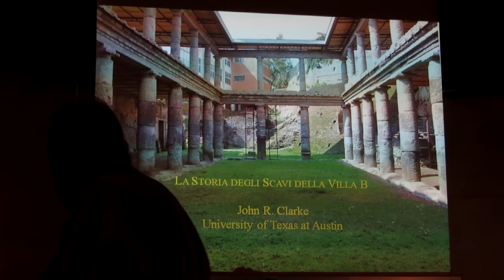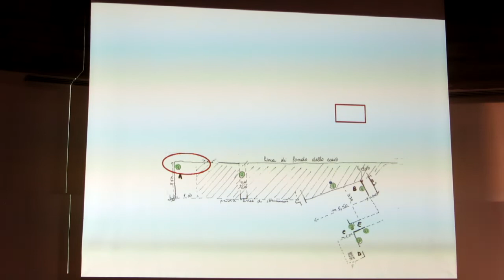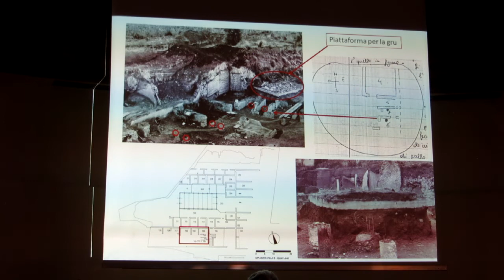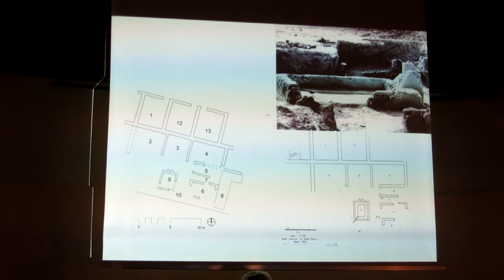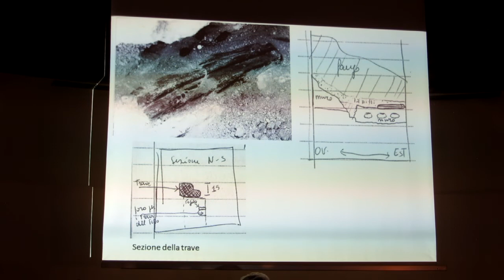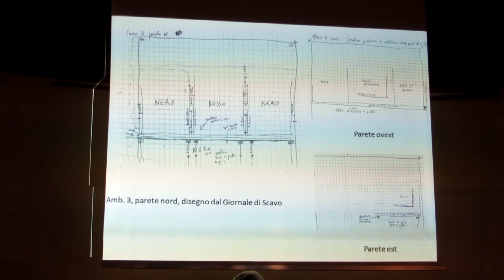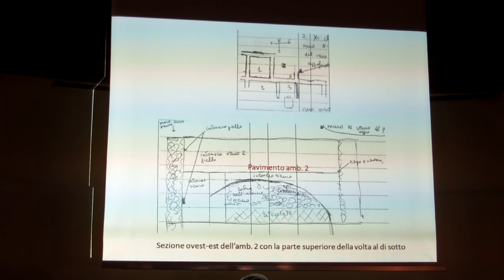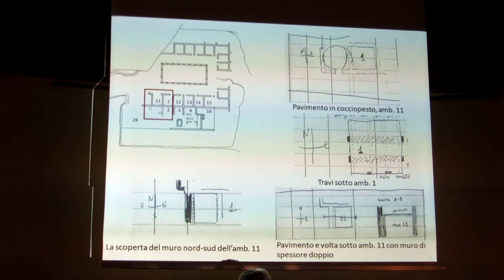John R. Clarke University Texas. Oplonti nuove ricerche e scoperte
Nicolangelo Annunziata per Positanonews